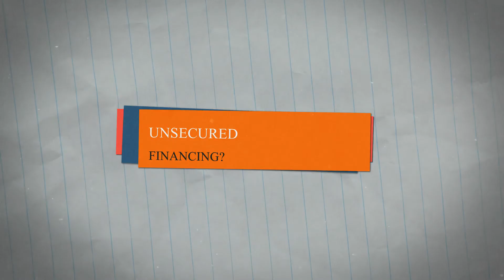Unsecured Business Loans | AllGreenFunding.com/GetFunded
Unsecured business loans. $50K to $500K happen every day. If you need a loan to start a business and you are pre-rev, then you need this site.

You need to know what your FICO and W2 will propel you to do.

I have amazing lenders who can balance unsecured business loan ideas all day IF you have the right criteria.